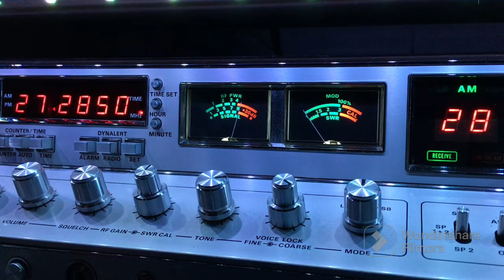05/11/23 Ch 28 evening aircheck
Low budget